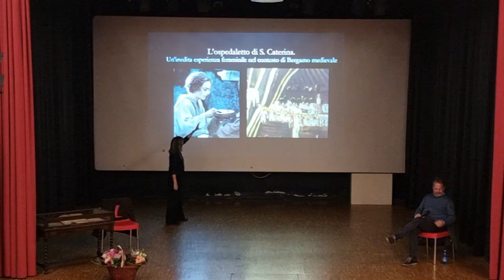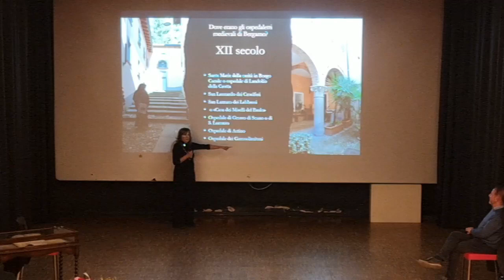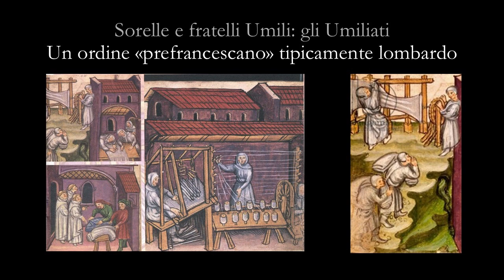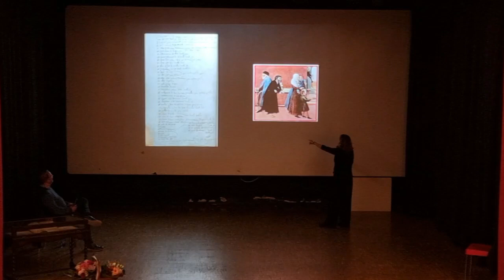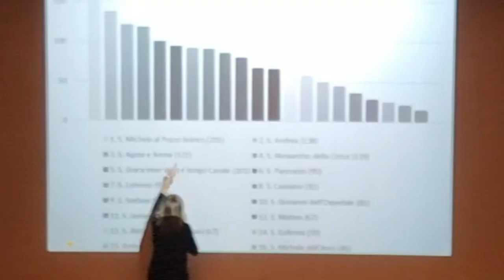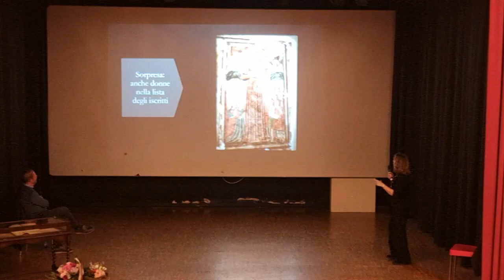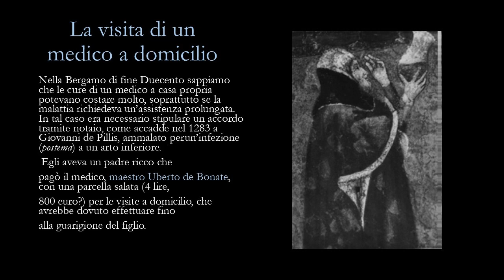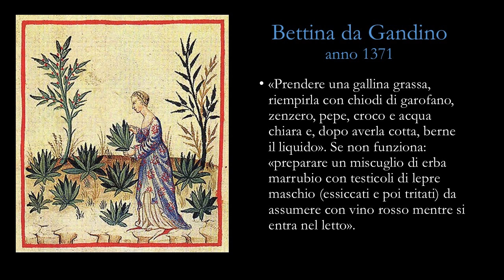L'ospedaletto di Santa Caterina. Un'inedita esperienza femminile nel contesto di Bergamo medievale.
Un affascinante viaggio nella Bergamo medievale, alla scoperta dell'ospedaletto di Santa Caterina, una casa di assistenza femminile gestita da donne, attiva sin dal XIII secolo. La medievista Maria Teresa Brolis, esperta di storia religiosa e sociale, svela attraverso antiche pergamene la vivace vita assistenziale della città. La conferenza esplora il ruolo cruciale delle donne laiche nell'assistenza e la presenza di istituzioni caritatevoli, come confraternite e ospizi, che caratterizzavano il "triangolo della carità" bergamasco. Un'occasione unica per riscoprire una pagina di storia quasi dimenticata.